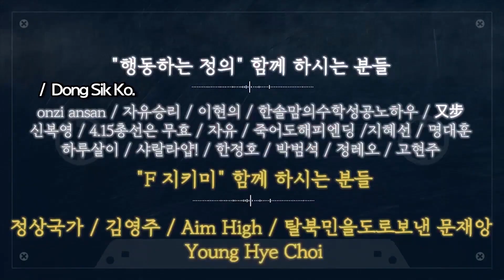"황교안 찬스요?" 국회의원 출마한 솔직한 이유...국투본 도태우 변호사 [BJ톨 직격 인터뷰]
출처: 파이낸스투데이 기자 BJ톨